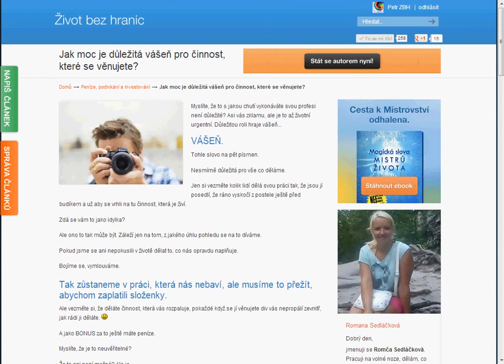Jak moc je důležitá vášeň pro činnost, které se věnujete?